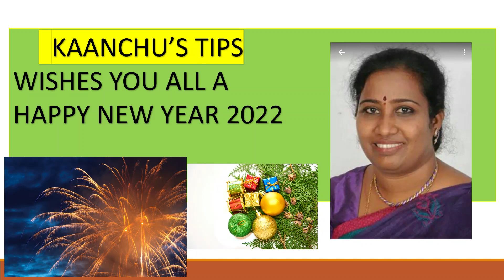New year wishes .Happy new year 2022 _ New year 2022 message A.S.Purnalakshimi_Kaanchu's tips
Hello everyone .Wish you all a very prosperous New year

I am a Professor in Mathematics .Please watch my videos in Crazy Math 720 .